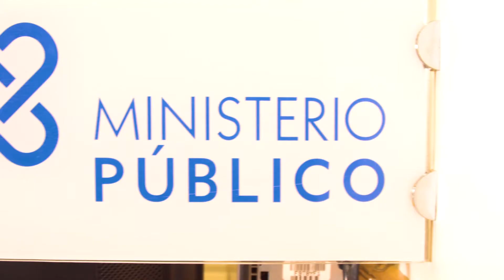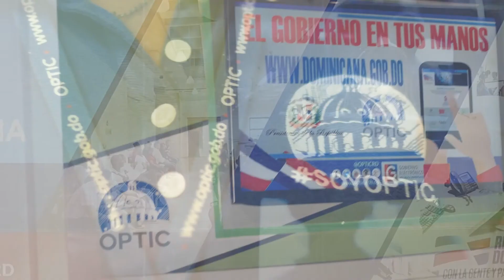Armando García, director general OPTIC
El trabajo de la OPTIC en apoyo al plan de gobierno del presidente Danilo Medina ha partido de dos líneas de acciones fundamentales: la primera, centrar al ciudadano en las políticas públicas del Estado y la segunda, propiciar un gobierno ético y transparente.

Al día de hoy más de 200 instituciones son parte del marco normativo, es decir, que aplican buenas prácticas en torno a transparencia, gobierno abierto, interoperatividad y servicios públicos.